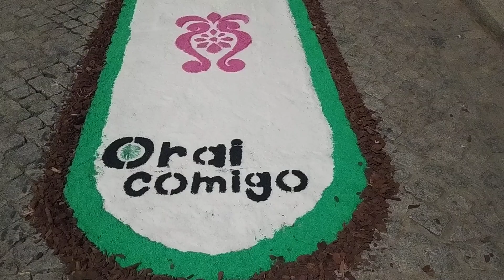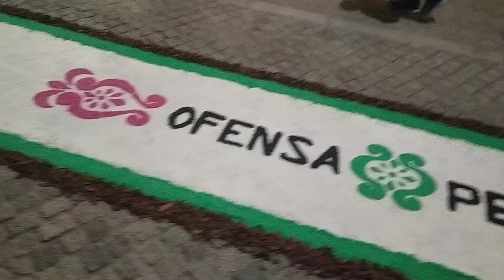Espinho, Aveiro, Portugal. Área metropolitana do Porto. Tapete para a procissão. Rua 2.